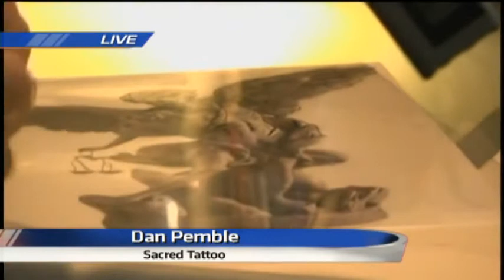Sacred Tattoo Studio